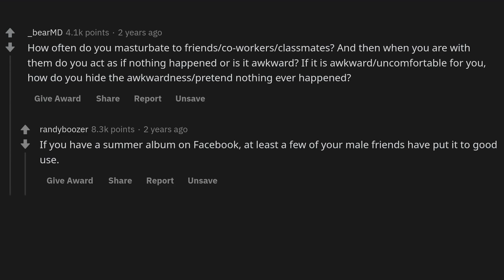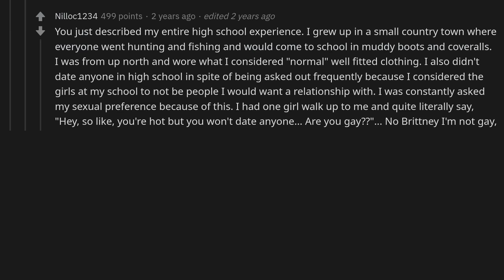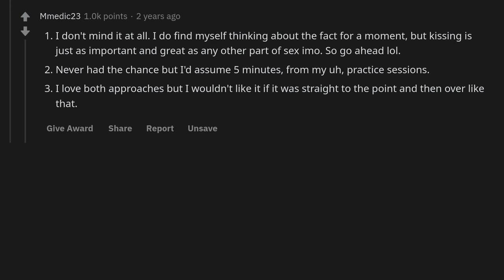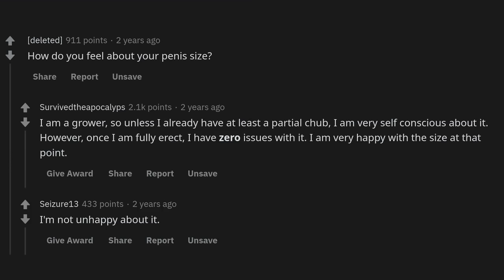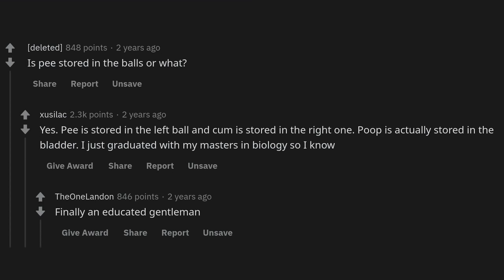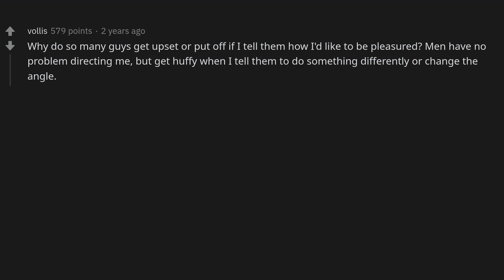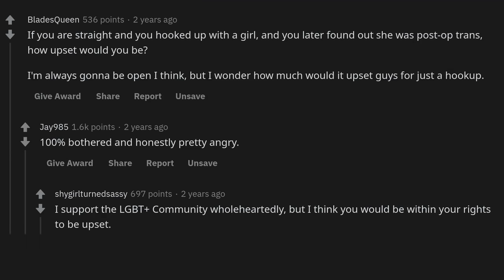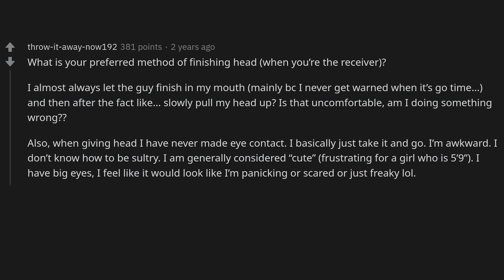Girls, what inappropriate questions about guys have you always wanted answered?